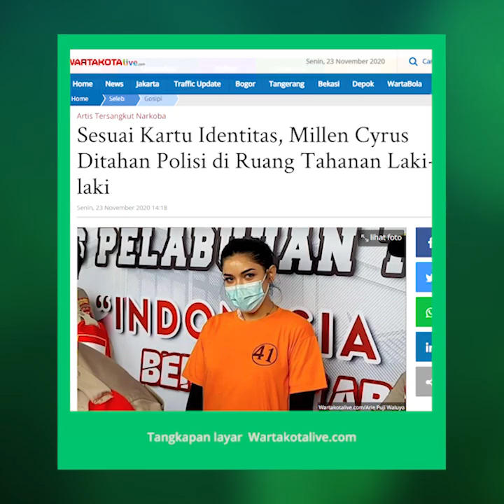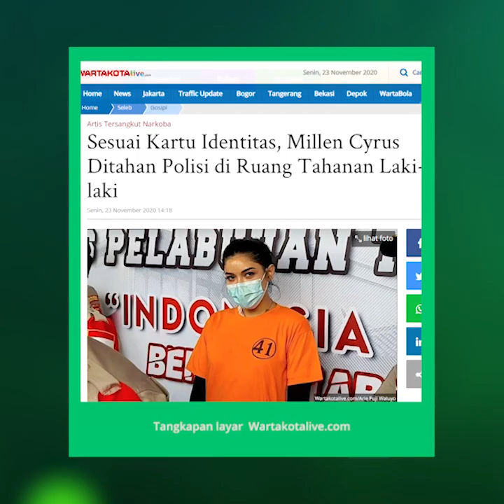Sesuai Kartu Identitas, Millen Cyrus Ditahan Polisi di Ruang Tahanan Laki laki karena Kasus Narkoba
TRIBUN-VIDEO.COM - Millen Cyrus terlahir sebagai lelaki. Ia bernama Millendaru dan dikenal sebagai keponakan penyanyi Ashanty.

Kini wajah dan penampilannya sepenuhnya kayak perempuan berkat berbagai upaya yang dilakukannya.

Namun, tak seperti Lucinta Luna yang sudah menjalani operasi kelamin dan mengganti identitasnya di kartu tanda penduduk (KTP) sebagai perempuan.

Makanya Lucinta Luna ditempatkan di tahanan perempuan saat pemeriksaan di kepolisian. Bahkan ia menjalani hukuman di Rutan Pondok Bambu, khusus narapidana perempuan.

Millen Cyrus tetap sebagai laki-laki pada KTP-nya.

Itulah yang menjadi alasan polisi menempatkannya di ruang tahanan laki-laki.

Sebelumnya diketahui Millen Cyrus ditangkap polisi terkait kasus dugaan kepemilikan dan penyalahgunaan narkoba.

Ia hingga kini masih menjalani pemeriksaan di Polres Pelabuhan Tanjung Priok.

Demikian dikatakan Kapolres Pelabuhan Tanjung Priok, AKBP Ahrie Sonta dalam jumpa pers di Polres Pelabuhan Tanjung Priok, Jakarta Utara, Senin (24/11/2020).

Millen Cyrus ditangkap oleh Satres Narkoba Polres Pelabuhan Tanjung Priok, di sebuah hotel di kawasan Jakarta Utara, Minggu (23/11/2020) dini hari bersama seorang pria berinisial JR.

"Kami masih terus mendalami dan mengembangkan kasus MC ini setelah kita tangkap kemarin," kata Ahrie Sonta.

Jika nantinya pemeriksaan sudah selesai, Ahrie menyebutkan kalau Millen akan masuk ke dalam ruang tahanan.

"Kami akan tahan di tahanan laki-laki," ucapnya.

Ahrie menegaskan pihaknya tidak menahan pria bernama lengkap Muhammad Millendaru Prakasa itu ke tahanan perempuan, karena memang jenis kelaminnya laki-laki.

"Jenis kelaminnya sesuau dalam KTP ya laki-laki. Jadi kami akan masukan ke tahanan laki-laki," jelasnya.

Lebih lanjut, Polres Pelabuhan Tanjung Priok masih mengejar dua orang lainnya yang diduga sebagai pemasok dan pengedar sabu-sabu, yang memberikannya kepada Millen Cyrus.

"Kami masih terus kejar. Sementara kita masih melakukan pendalaman dan pengembangan dari MC (Millen Cyrus) dan JR," ujar AKBP Ahrie Sonta.

Artikel ini telah tayang di Tribunnews.com dengan judul Di KTP Tertera Jenis Kelamin Millen Cyrus sebagai Laki-laki, Beda Nasib dengan Lucinta Luna,